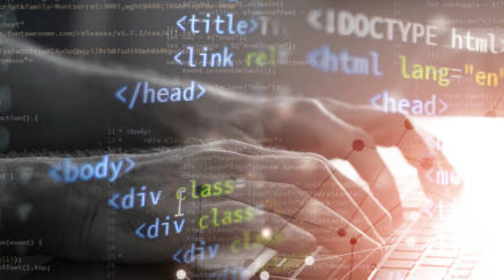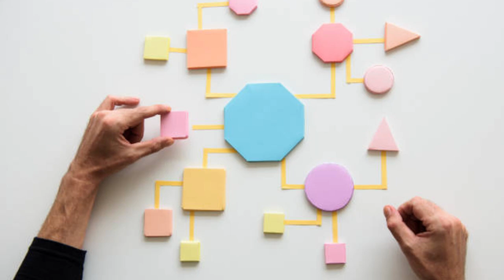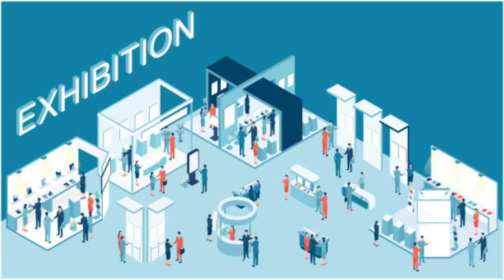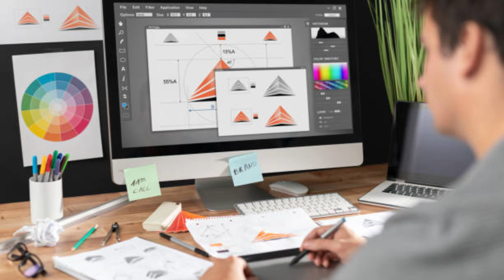01 GET YOURSELF TO THE NEXT STAGE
This video doesn't try to change you, motivate or, make you feel bad. It's simply a page from my life experience. How it impacts you is upto you.